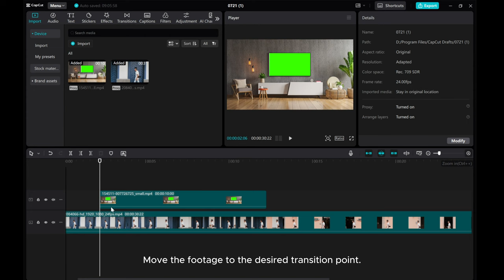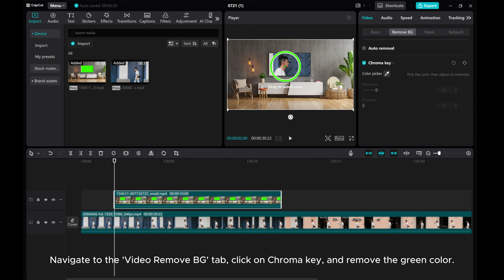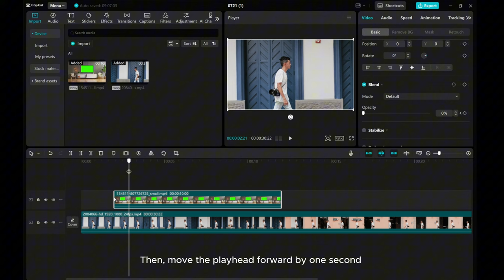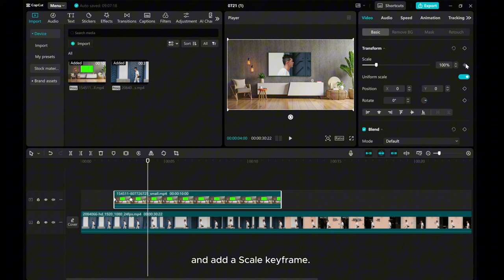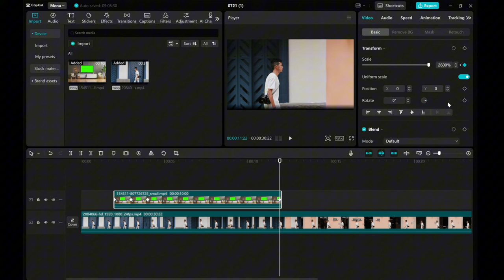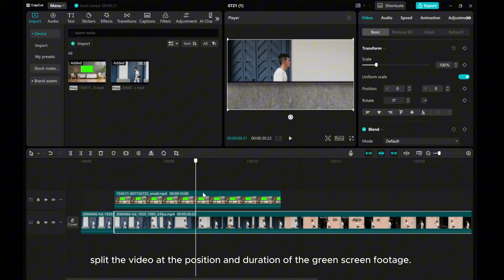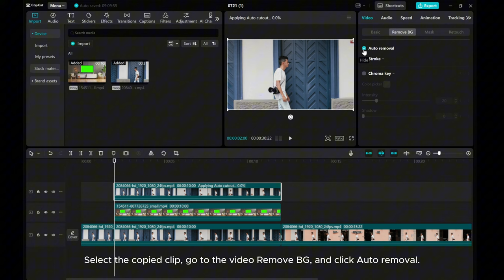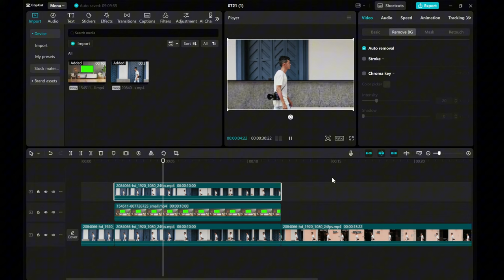TV Green Screen Transition in CapCut PC | Step-By-Step Guide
Dive into the world of dynamic transitions with this step-by-step guide on creating a TV Green Screen Transition in CapCut PC!